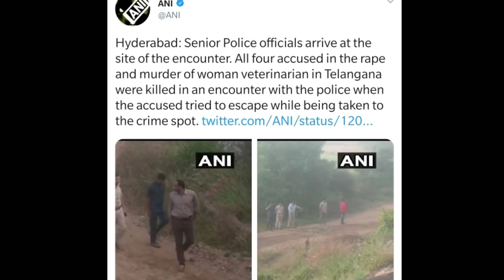ಸಿನಿಮಾ ಸ್ಟೈಲಿನಲ್ಲಿ ಎನ್ಕೌಂಟರ್ ಮಾಡಿ ಪಾಪಿಗಳ ಕಥೆ ಮುಗಿಸಿದ್ದಾರೆ. Hats off police